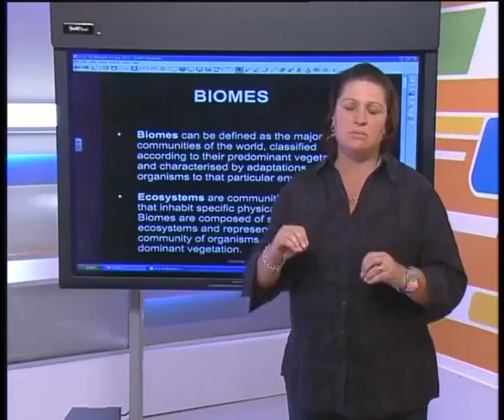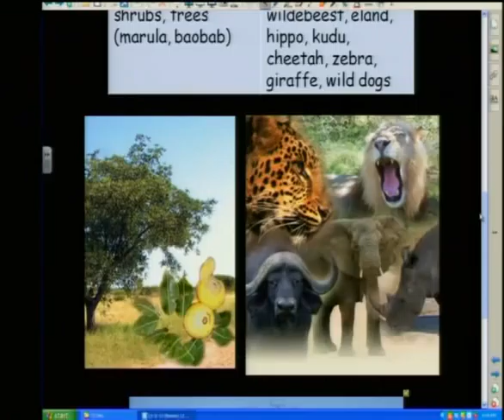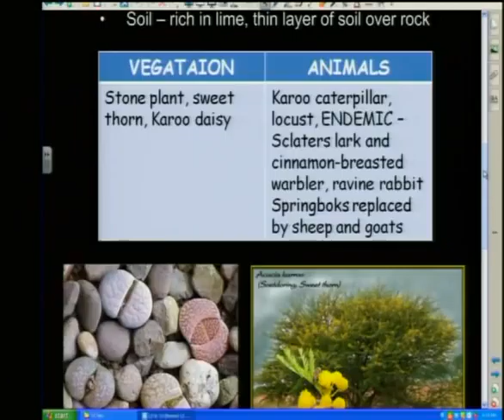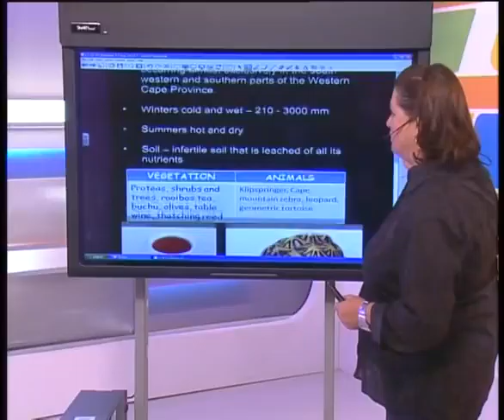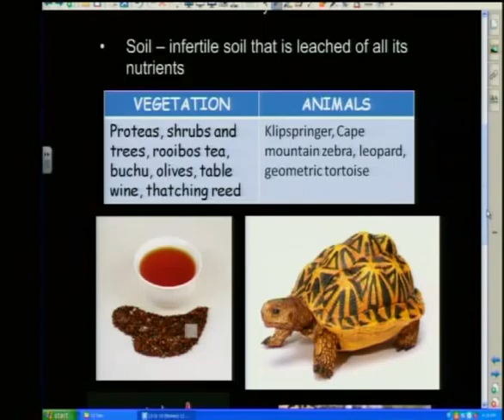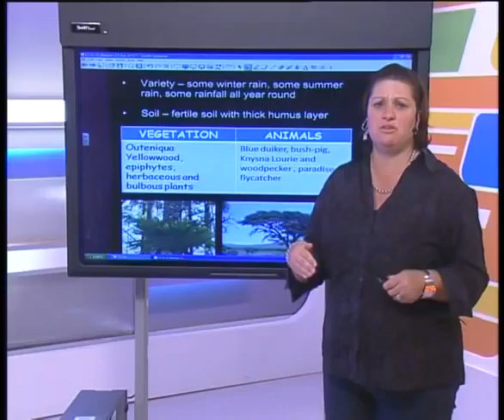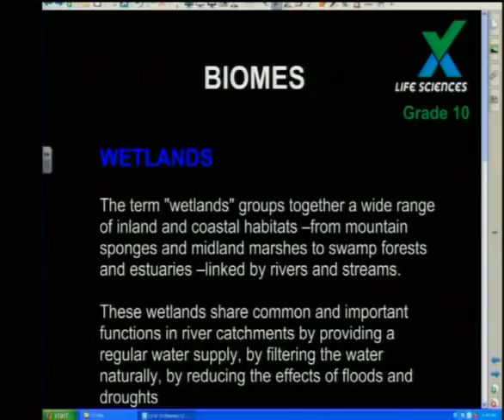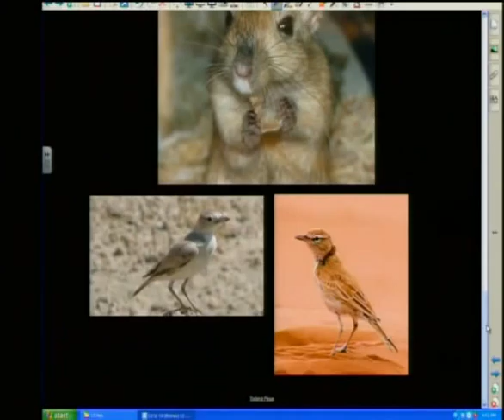Show 26: Environmental Studies V